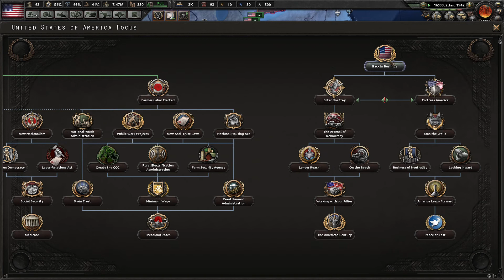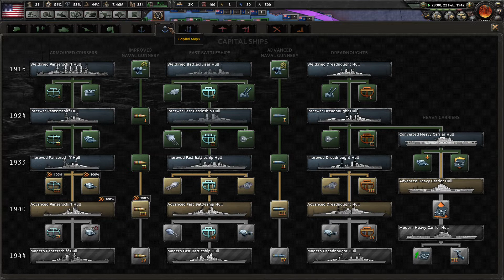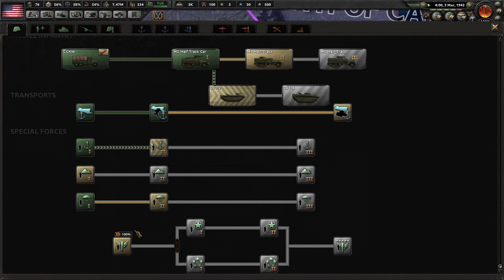HOI4 | Kaiserreich | USA | Part 16 | Truth or Consequences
Let's try to survive as USA together, alive and free.

Longplay as USA in HoI4 mod Kaiserreich